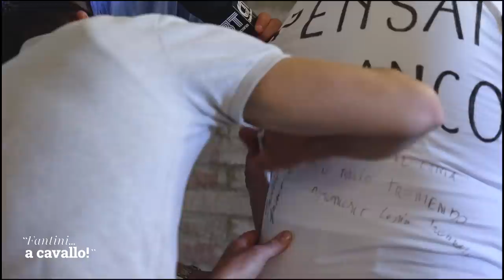FANTINI....A CAVALLO - ENRICO BRUSCHELLI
FORMAT FANTINI 2023